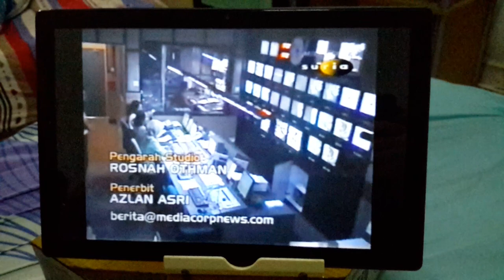Mediacorp News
Taken From Berita SURIA

10 MARCH 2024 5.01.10 p.m